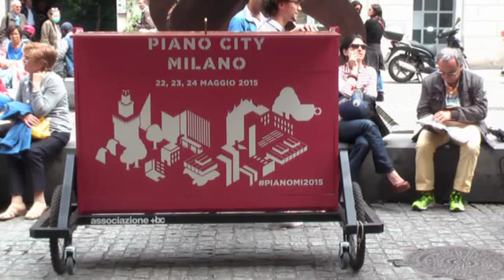PIANO CITY MILANO 2015